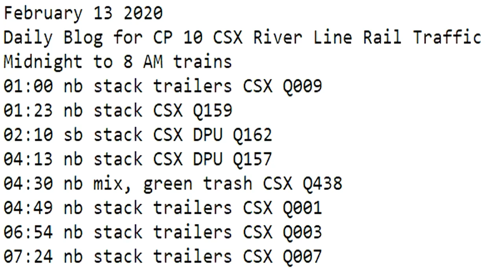February 13 2020 Trains Midnight to 8 am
01:00 nb stack trailers CSX Q009
01:23 nb stack CSX Q159
02:10 sb stack CSX DPU Q162
04:13 nb stack CSX DPU Q157
04:30 nb mix, green trash CSX Q438
04:49 nb stack trailers CSX Q001
06:54 nb stack trailers CSX Q003
07:24 nb stack trailers CSX Q007